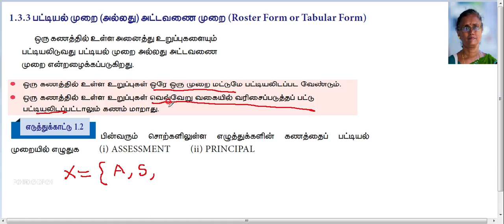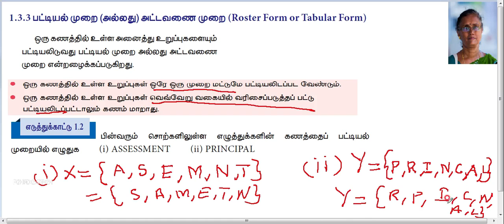9th _Maths_Example 1.2@RubiTheresa